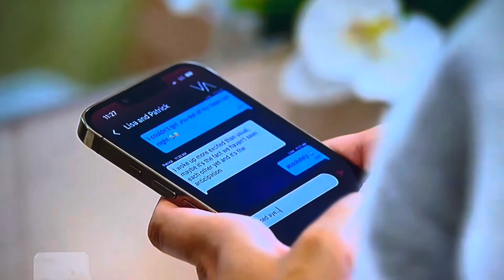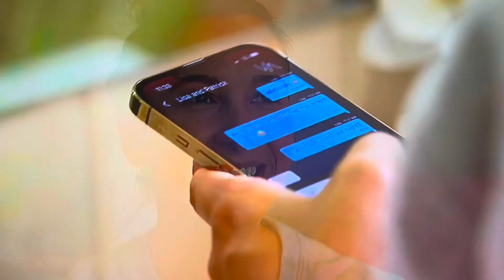🔺🔺 LOVE TRIANGLE 🔺🔺 MAFS SPIN-OFF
From the Producers of Married at First Sight; LOVE TRIANGE. If you like MAFS Australia, you will love this. It's very similar to MAFS but with a TWIST. A reality tv dating series. It gets you in the very first episode! It's on network STAN here in Australia